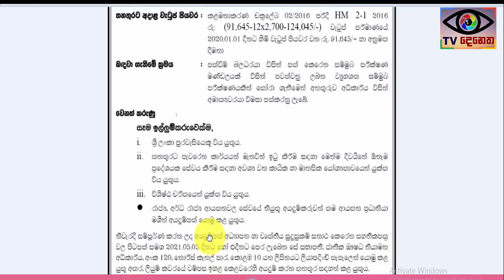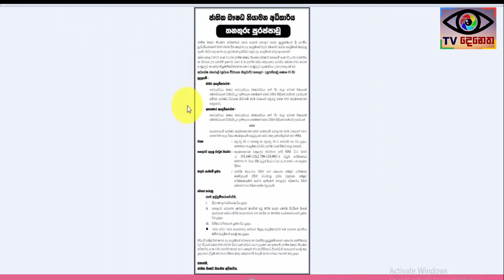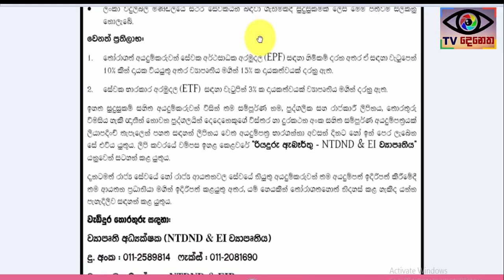Dinamina gazette|government jobs vacancies| විදුලි බලමණ්ඩලයේ රැකියා පුරප්පාඩු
රැකියා විරහිත සියලු දෙනා වෙනුවෙන් හැකිතාක් share කරන්න.

විදුලි බලමණ්ඩලයේ හා ඖෂධ සංස්ථාවේ රැකියා පුරප්පාඩු මෙදිනවල ගැසට් කර ඇත.